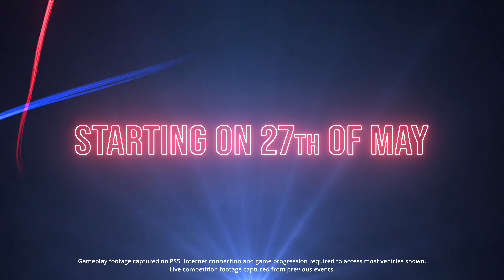PS5 GT7 Gran Turismo World Series 2022 Announcement Trailer 4K HDR